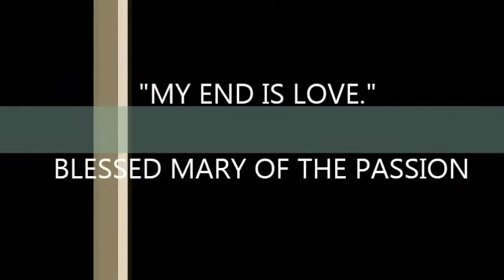FMM VIDEO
FRANCISCAN MISSIONARIES OF MARY PHILIPPINE PROVINCE